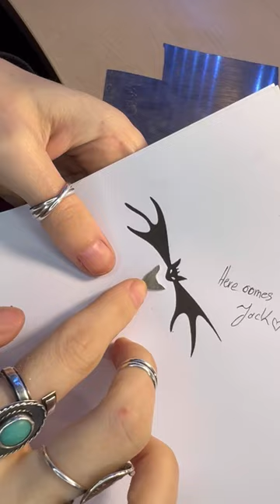Jack Skellington Papillon Silver Pendant The Nightmare before Christmas UC Art